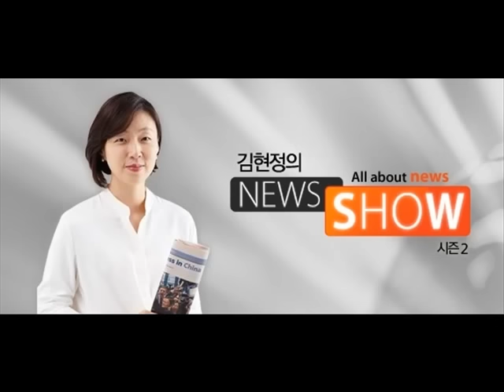김현정의 뉴스쇼- "바나나보트 앞 스크루 빨려간 아들, 누가 책임지나"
"바나나보트 앞 스크루 빨려간 아들, 누가 책임지나"

■ 대담 : 피해자 아버지(익명), 배진석(법무법인 나루 변호사)